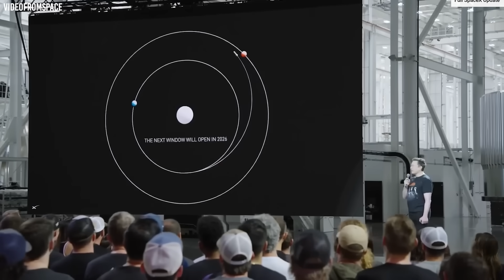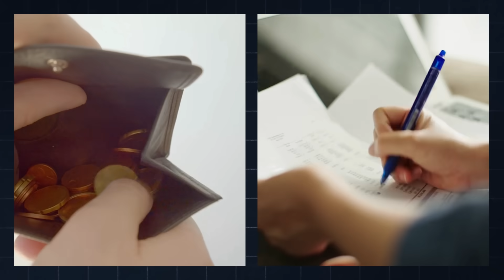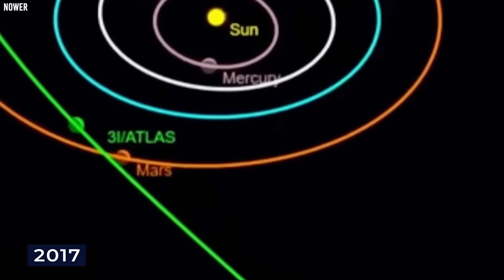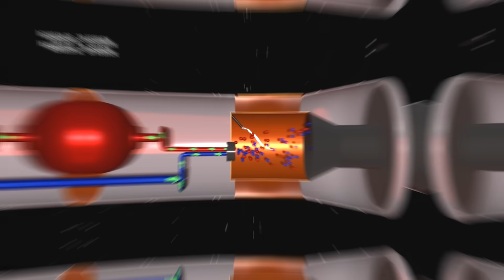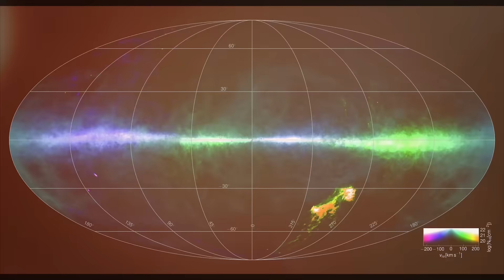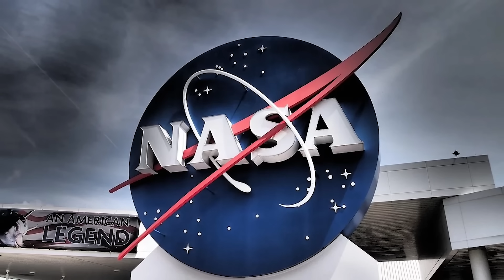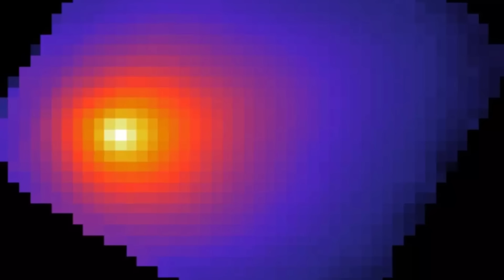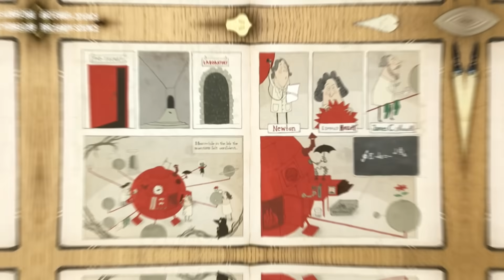NASA Is Tracking 3 Objects Circling 3I/ATLAS "This could end very bad"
Remember 3i Atlas that's been flying through our solar system? NASA's deep space network just picked up three mysterious objects circling around it. These aren't random space rocks either. They're moving in perfect formation, like they're under intelligent control! Is this first contact? Is something sinister coming our way?